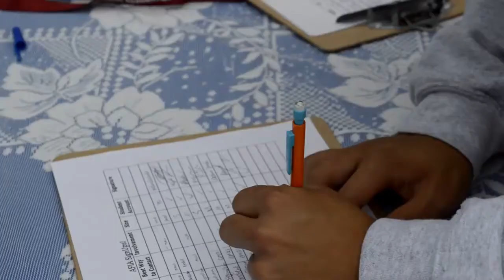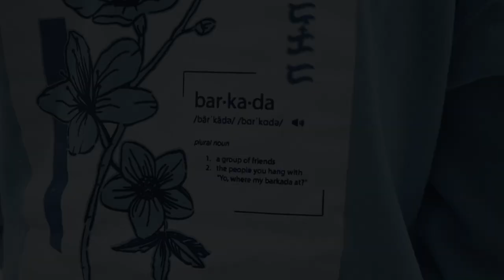Andrews University Club of the Year 2022-2023: Andrews Filipino International Association (AFIA)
This award is presented to a club that consistently provides an engaging student experience through innovative and creative programming that enhances the quality of campus life for the benefit of the Andrews student.